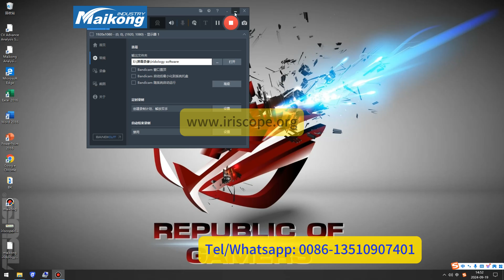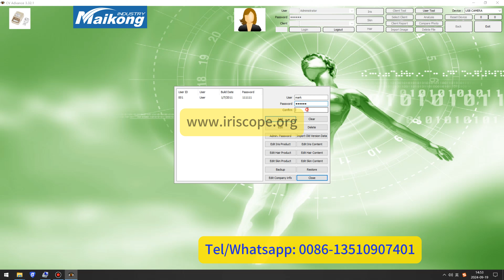How to add maikong iridology software user and change password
MAIKONG-Professional iridology camera iriscope system Manufacturer and supplier
1  After being introduced to Banner Jason Iridology since 1997, there was no iris software available at the time that could be easily used by beginners. In order to solve this problem, we have developed MAIKONG iridology software by researching and discussing with iridologists from Hong Kong, USA, Canada, Germany, France, and UK, and combining a large number of cases. After more than 20 years of development, it is now in version 2024 and is available in 16 languages. For the majority of iris more than 100 countries iridology enthusiasts love.

8 Set Logo:Advanced features of the software: adjustment of gastric rings, intestinal rings, skin rings, outlining, local zoom, 3D negative, texture analysis.：